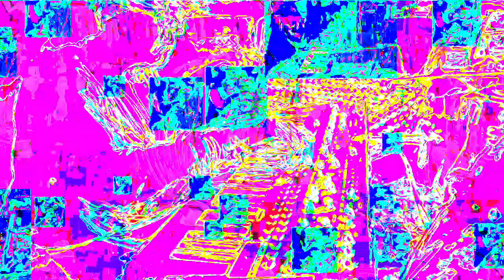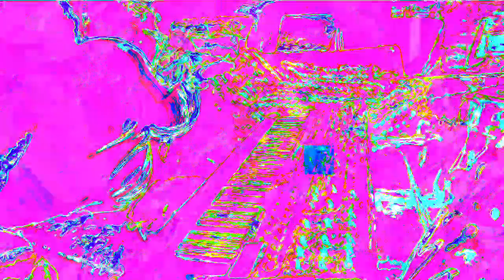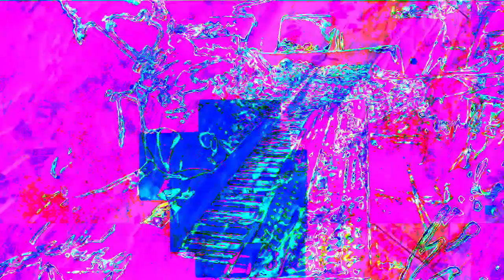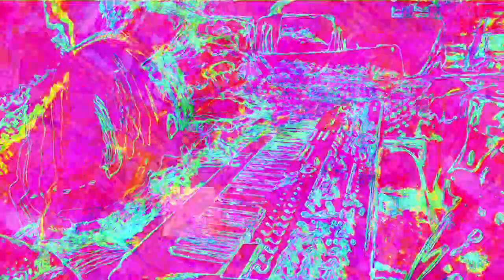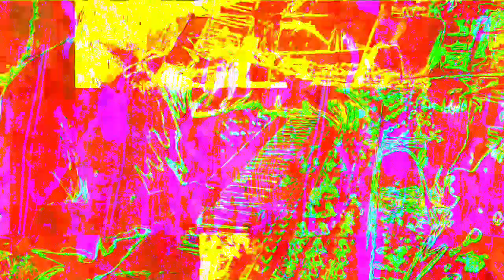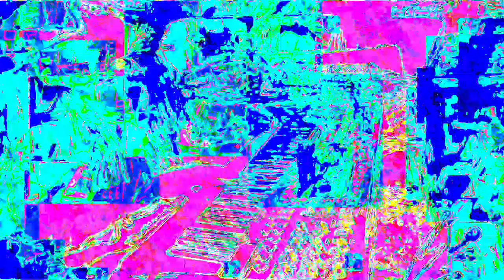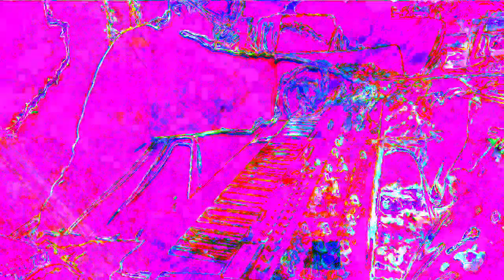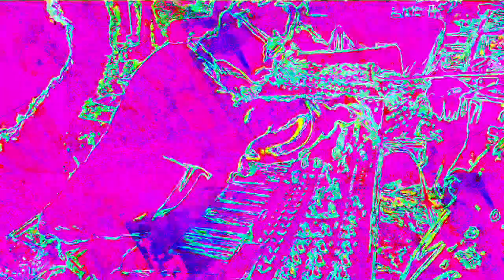Movie 22 11 26 17h33m13s the 12m12s video set of uploads *Photosensitivity Warning*